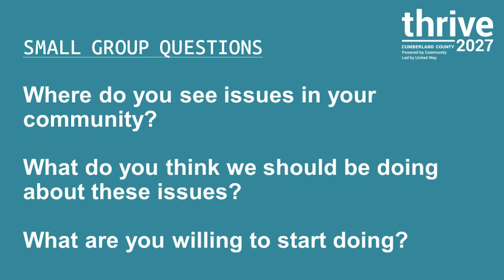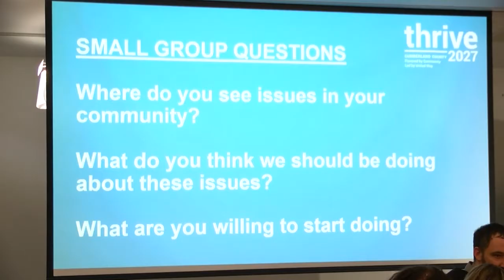United Way Thrive2027 Community Event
United Way of Greater Portland's Community Event about their Thrive2027 project